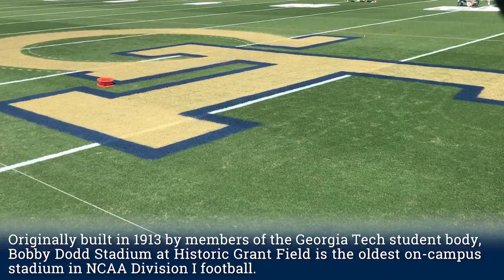Georgia Tech in 60: Painting the Field at Bobby Dodd Stadium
After returning to artificial turf in 1995, a dedicated and hard-working grounds crew keeps the field at Bobby Dodd stadium in pristine condition. They are also the artists who make sure the natural grass is painted and ready for game day.